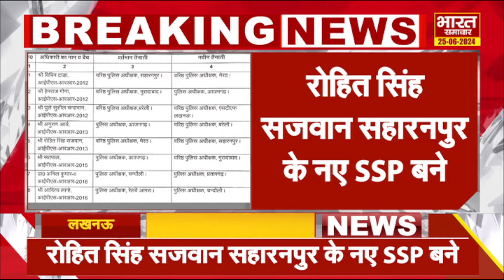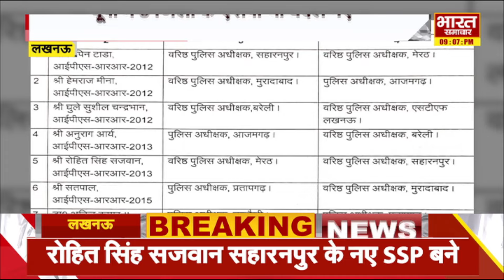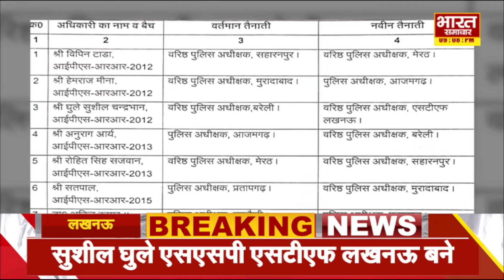योगी सरकार ने किए ताबड़तोड़ तबादले, दर्जनों जिलों के DM-SP बदले, यहां देखें लिस्ट